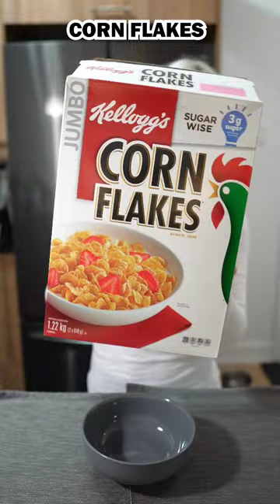Easy and Healthy Breakfast Recipe | Cornflakes with milk strawberries and banana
Have you tried this easy and healthy recipe with cornflakes, milk, strawberries and banana ? I love it ! 🤤🤤🤤

If you want to get in shape check this full video workout. You will love it !